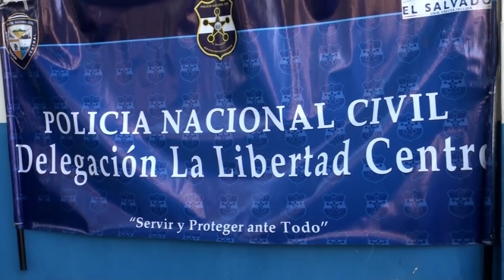Capturan e intiman a 36 sujetos acusados de homicidio en Santa Tecla